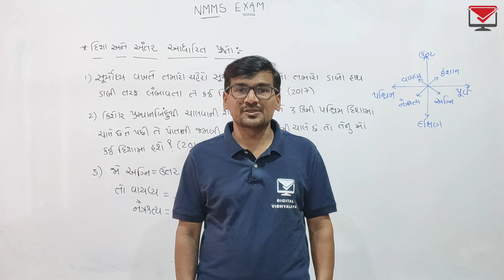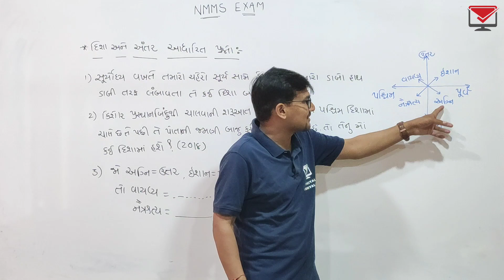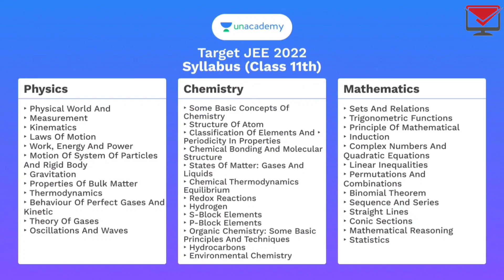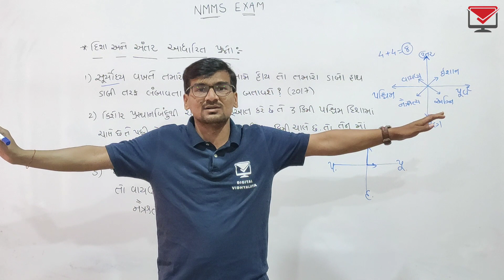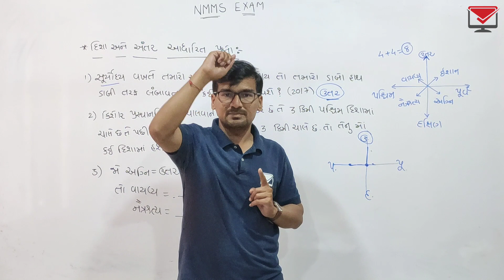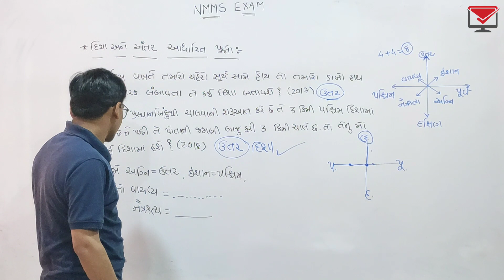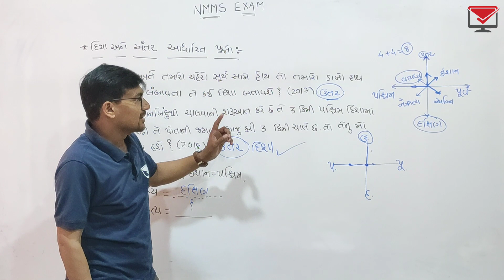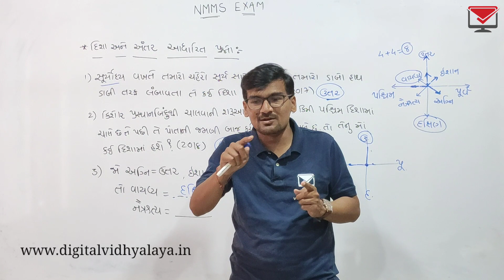nmms exam 2021 imp | disha ane antar | direction and distance | imp questions | paper solution | p-2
UNACADEMY PLUS SUBSCRIPTION પર 10% ડિસ્કાઉન્ટ 28 તારીખ સુધી જ રહેશે ...

ત્યારબાદ plus subscription ના ભાવમાં વધારો થશે અને ડિસ્કાઉન્ટ માં ઘટાડો થશે...

તો જે મિત્રો ને PLUS SUBSCRIPTION લેવાનું હોઈ તે વિદ્યાર્થીમિત્રો આ બાબત ને ખાસ ધ્યાન માં લે...